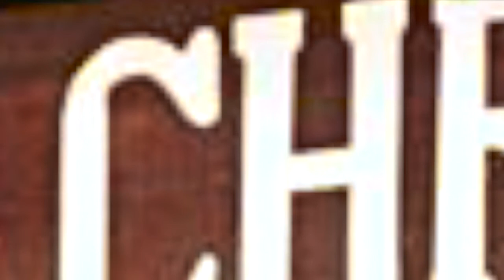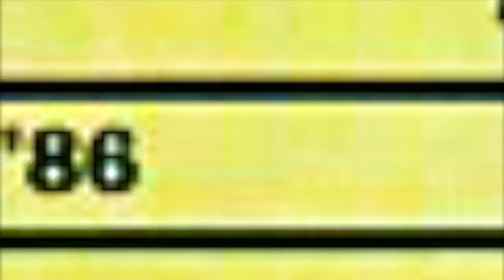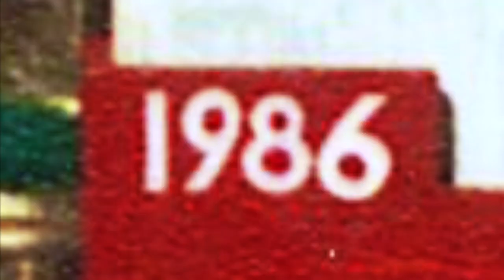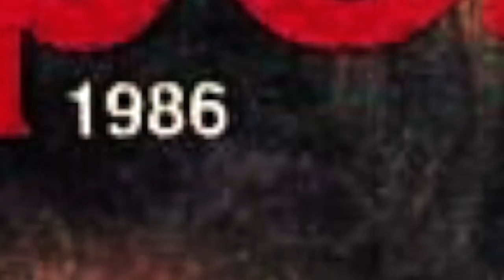Amy Grant "Stay For Awhile" [The Collection] (1986)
My cousin-on-law had all of Amy’s albums and I only see her at Christmas, so I thought it would be fun to do a Christmas video.  Surely, we can’t get every Christmas photo from 1986 in, but I was amazed at how many people treasure that year’s Christmas photos to upload for people to see.
 All Christmases were researched 1986, the year of the song and/or its album.  Please note that search engines can be inaccurate and images can be mistagged with the wrong year.  Images used were in the order of the search results.  I don’t like to discriminate; I prefer this “mixed bag” approach.